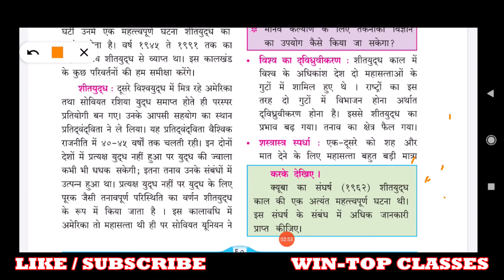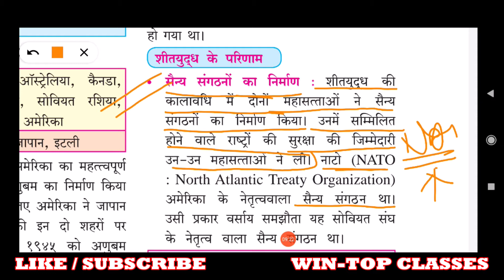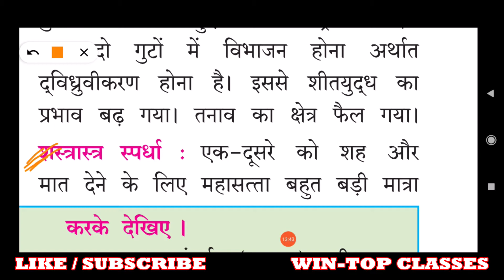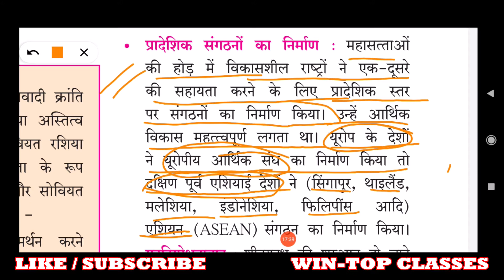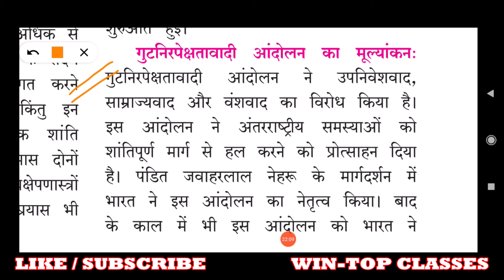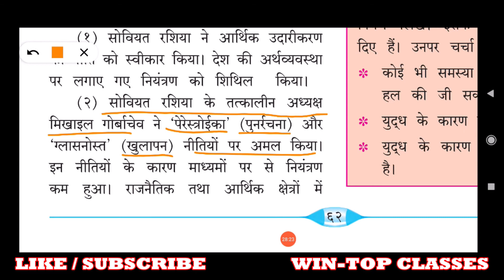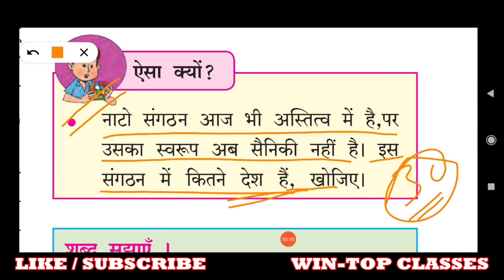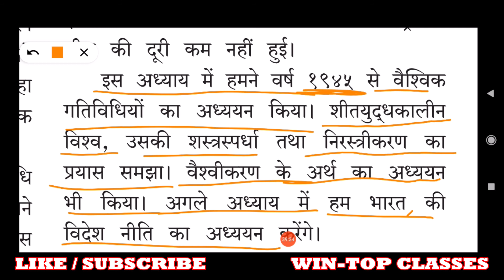C1P2 | विश्वयुद्धयोंत्तर राजनीतिक गतिविधियाँ|Post World War Political Developments|POLITICAL SCIENCE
C1P2 | विश्वयुद्धयोंत्तर राजनीतिक गतिविधियाँ Post World War Political Developments Class 9th | POLITICAL SCIENCE

कक्षा- 9
विषय- इतिहास ऑर राजनीतिक शास्त्र
पाठ- विश्व युद्धोत्तर राजनीतिक गतिविधियां

इन विडियो लैक्चर को भी देंखे -